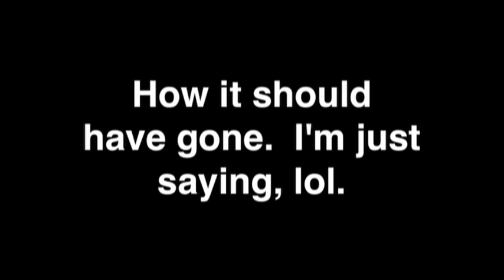Shassie | Former Lovers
When you guys watch Lassie Did a Bad, Bad Thing and you get to the part where Drimmer is all, "YOU TWO BEING FORMER LOVERS AND ALL..." don't you always think, "Man, I wish there was a fake flashback segment here. That would make the episode ten times better. I mean, it's already amazing, but holy shit if there was just some Shassie--"

Yeah, I think that all the time, too.